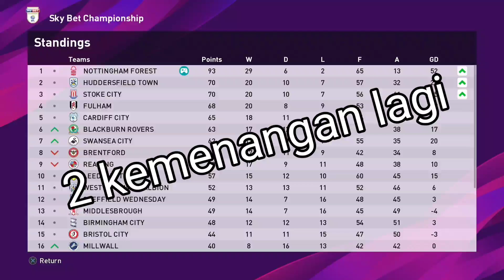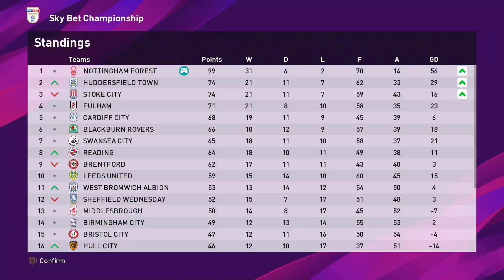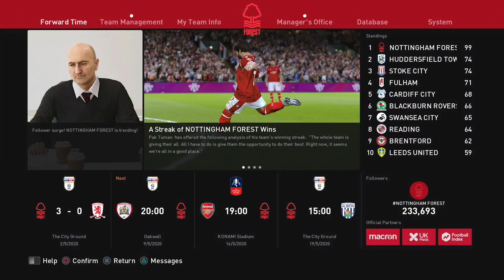Bisa Juara Lebih Cepat, Lebih Baik | RTG Nottingham Forrest #14